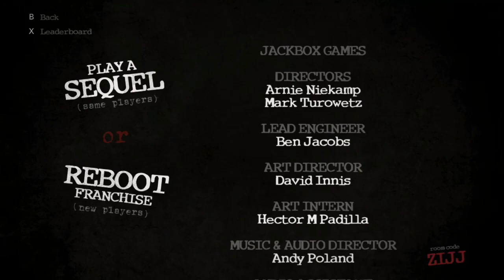Jackbox Party Pack 3 - Episode 2: Trivia Murder Party